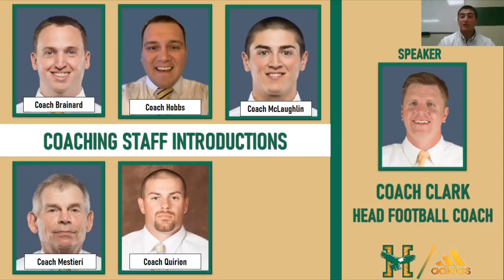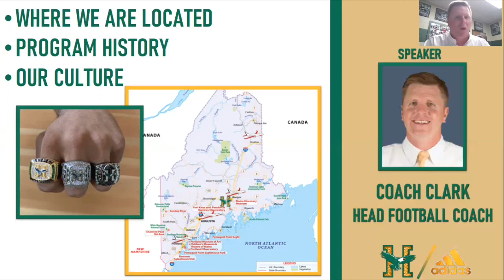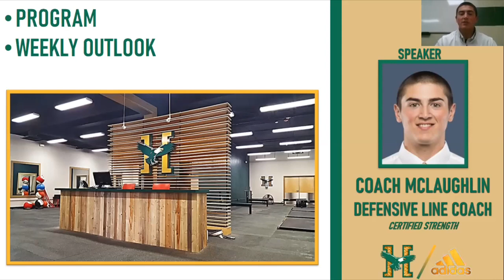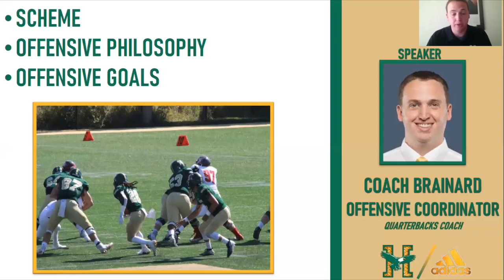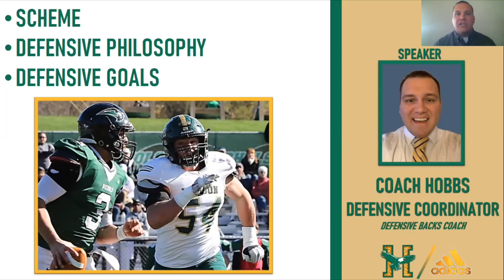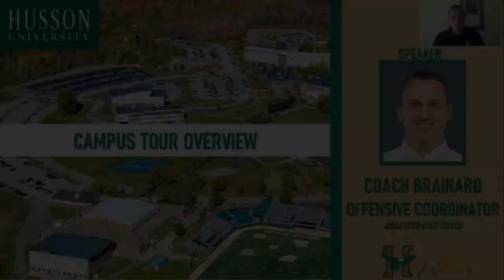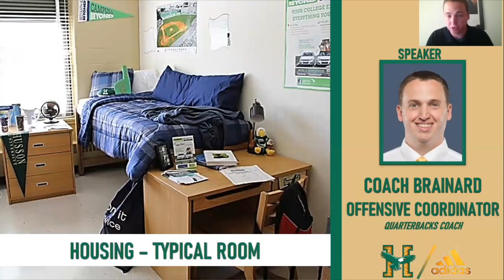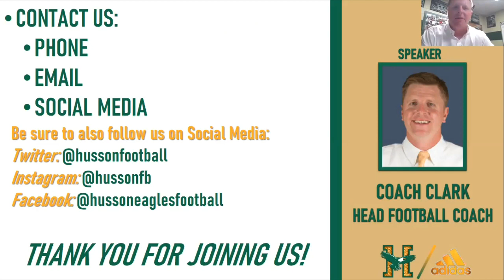Husson University Football - Virtual Visit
Enjoy the Husson University Football Virtual Visit!

This video shows and displays all of the great pieces that shape Husson University into such a great place!